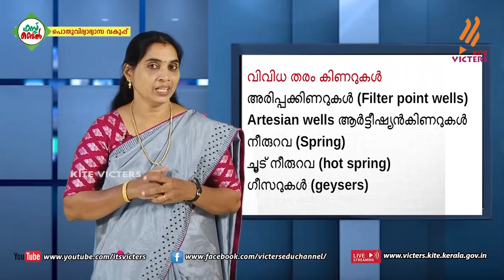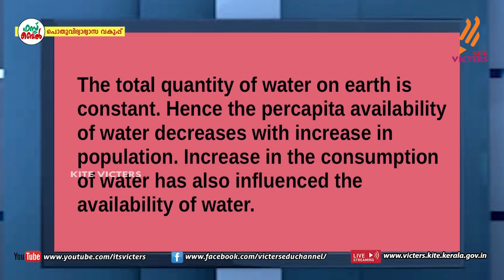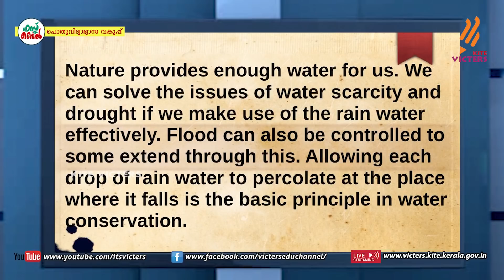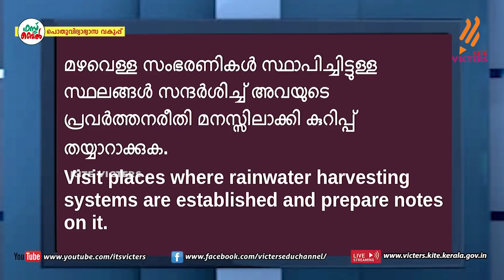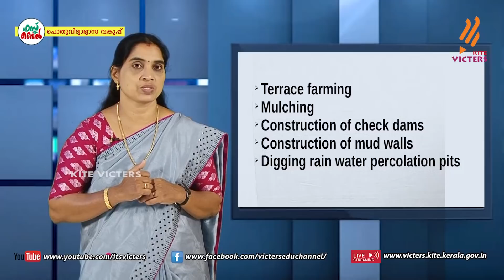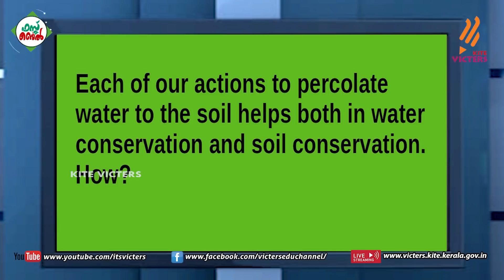KITE VICTERS STD 08 Social Science Class 38 (First Bell-ഫസ്റ്റ് ബെല്‍)